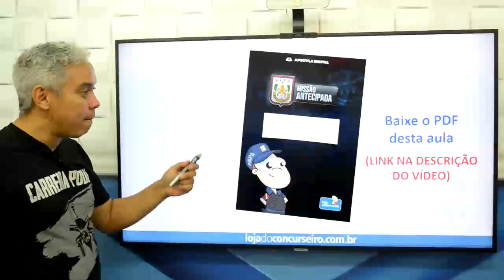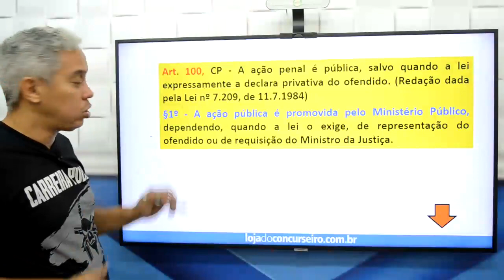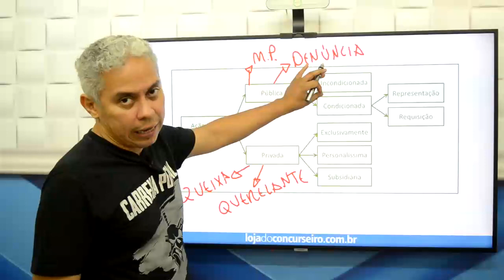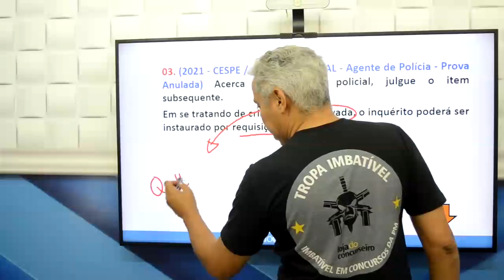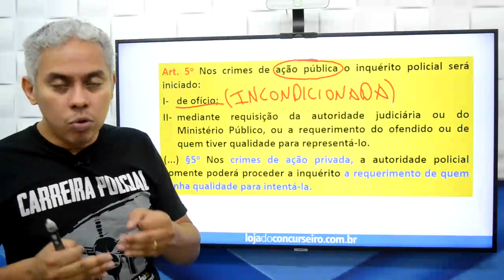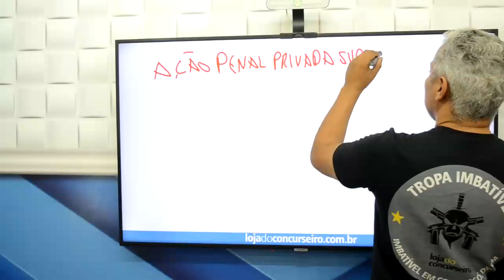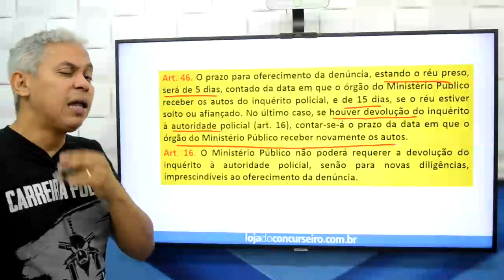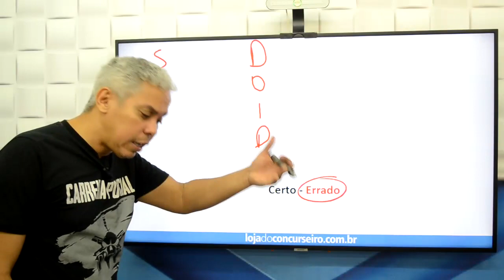Missão Antecipada #11 PMPA - Direito Processual Penal - Walney Oliveira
Nesta série de vídeos, os professores da Loja do Concurseiro ministram tópicos super importantes para o Concurso da POLÍCIA MILITAR DO PARÁ e divulgam o PROJETO TROPA IMBATÍVEL PM-PA